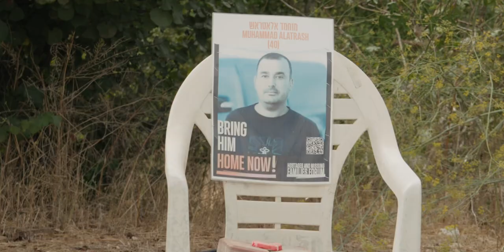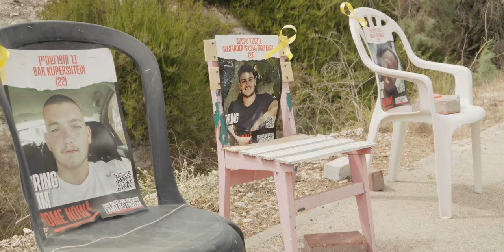Israeli hostage memorials. A reminder to pray.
In the 10 months of the war in Israel, there have been many memorials set up to remember the hostages. These are a great reminder to live life, but also to remember the reality of the situation.